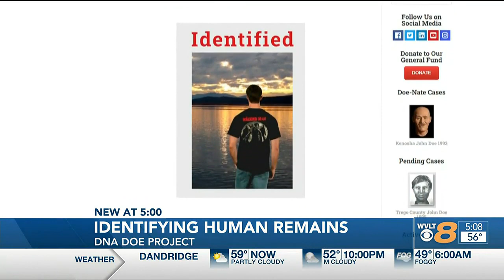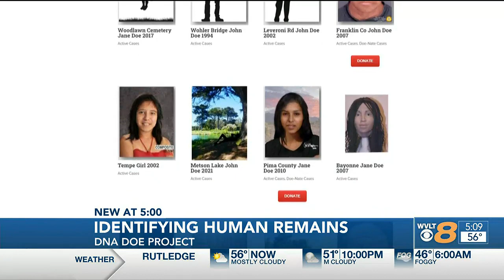DNA Doe Project works to identify three bodies found in Tennessee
The nonprofit organization helped to identify a man found in Jefferson County on Jan. 9.